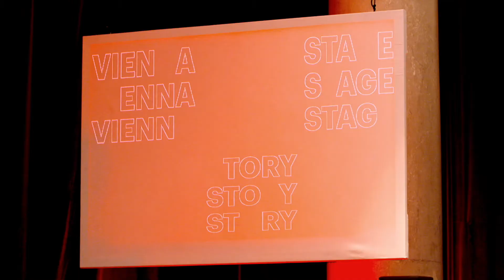Vienna Story Stage: Shaping a destination